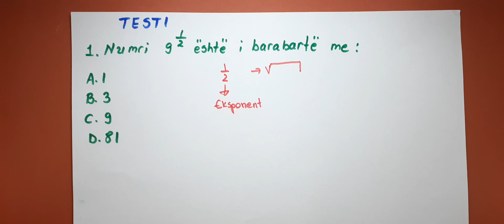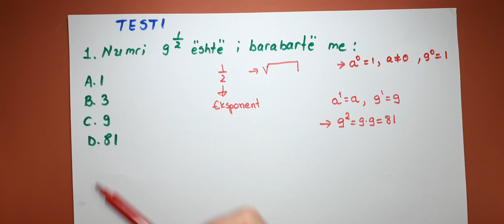TESTI 1.1 - MATURA SHTETERORE - MATEMATIKE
ZJIDHJE TE TEZAVE TE MATURES SHTETERORE NE LENDEN E MATEMAKES